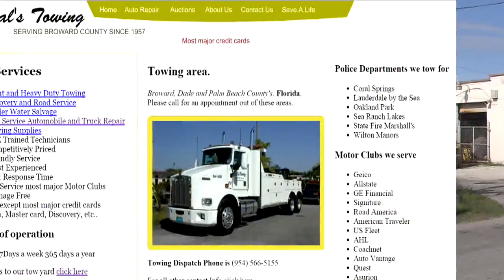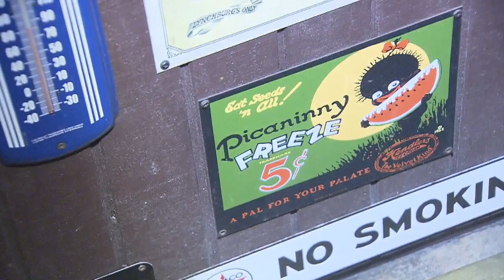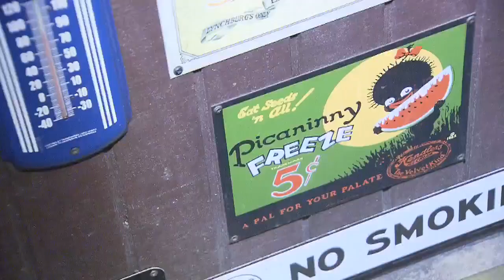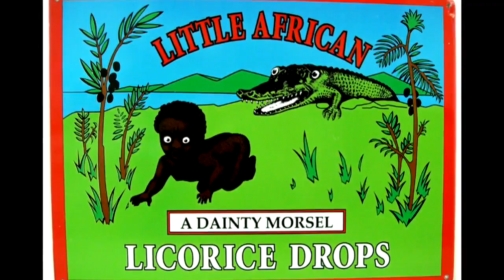Ex employee calls out racist signs in towing business